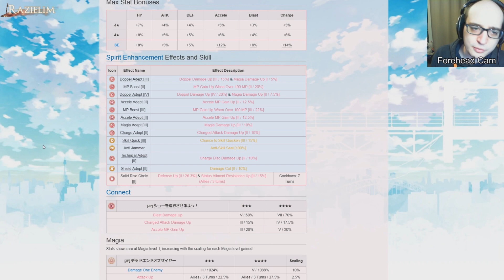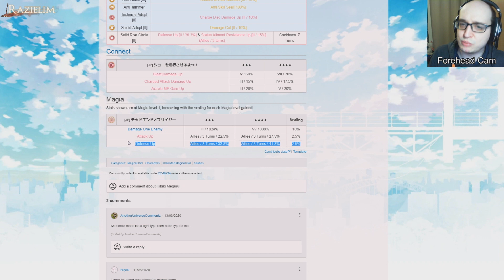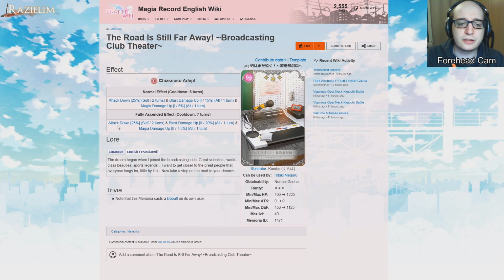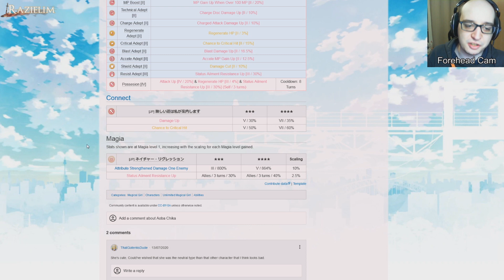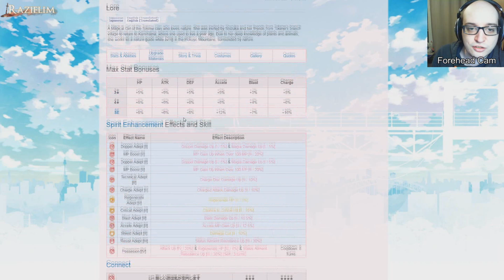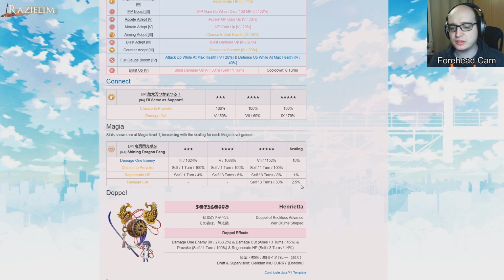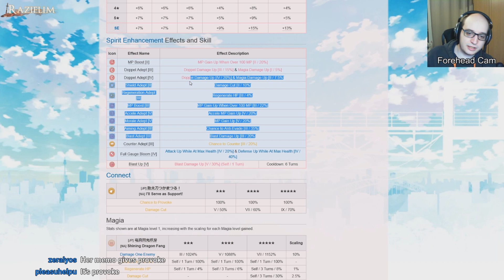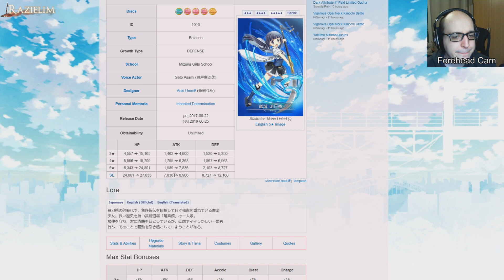How Good Are Meguru/Chika/Asuka? Spirit Enhancement Review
00:00 - Start
00:19 - Meguru
08:18 - Chika
14:53 - Asuka